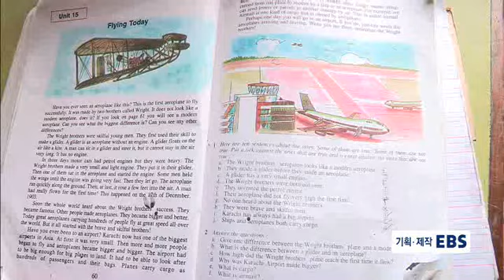하나뿐인 지구 - Only One Earth_파키스탄, 카라코람의 경고_#006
EBS, 하나뿐인 지구, Only One Earth, 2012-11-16, 파키스탄, 카라코람의 경고

대자연을 품은 나라, 파키스탄. 세계에서 가장 높은 길, 카라코람 고속도로. 무분별한 공사로 환경적 문제가 발생하며 위기를 겪고 있는 훈자마을 사람들. 위기극복을 위한 이들의 노력을 담아본다.